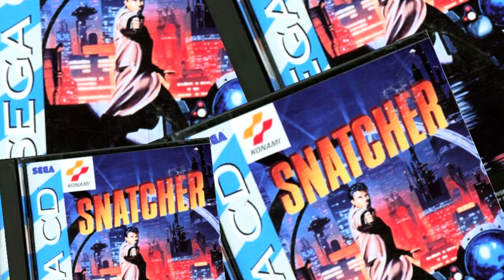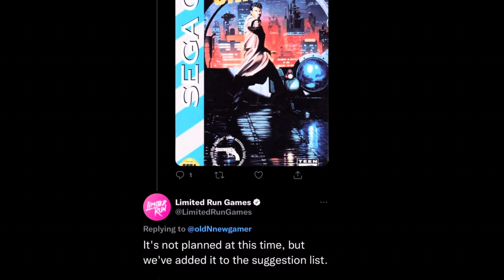Snatcher classic video game re-release?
The classic video game snatcher released by Konami. It has only been released on sega cd in English. Let’s try and get a limited run release